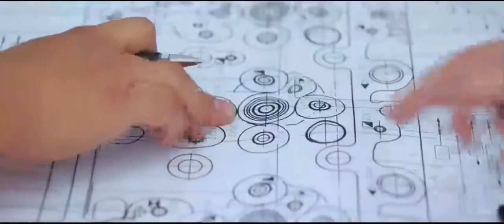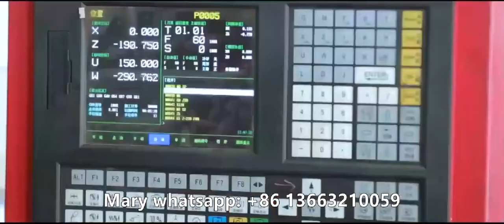Deutz Cummins GM CAT Isuzu Perkins Ford Kubota etc. engines and engine parts, cylinder head factory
We're founded in Hebei Province, China, specialized in manufacturing casting cylinder heads, cylinder blocks and pistons for engines and Engine Assy. Since 1981 we have been working with the casting products.

Our business cover engine spare parts for cylinder heads, cylinder block, crankshaft, camshaft, con rod,cylinder liner, piston, piston ring, engine valve, engine bearing, oil nozzle, oil seal, oil pump, fuel pump, water pump, turbocharger, alternator, starter.

Our mainly market are North America, South America, Mid East, UK, European, Asia etc. Warmly welcome to visit our factory.